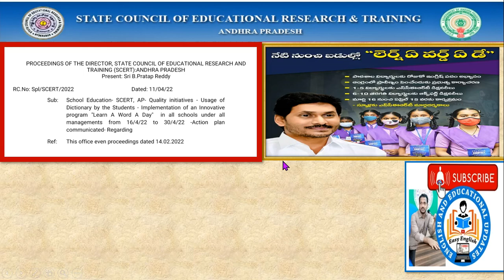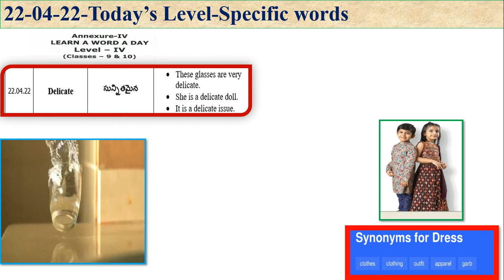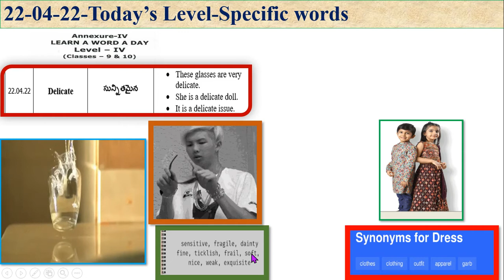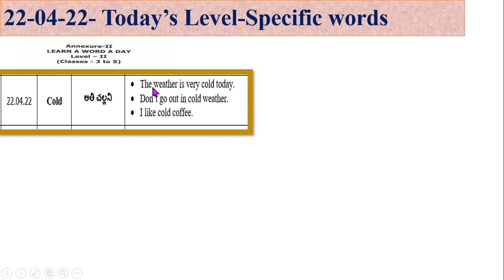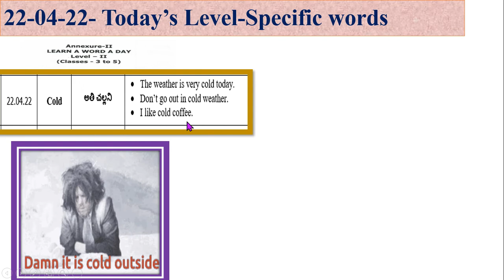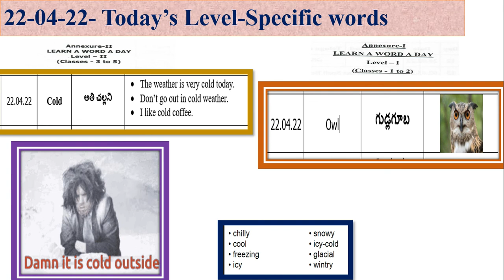SCERT_Learn_a_Word_A_Day_22_04_22_L1L2L3L4_Words_Meaningful_Images_Pronunciation_Examples-Synonyms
EXCELLENT WAY OF Learning words/Vocabulary Learning in CONTEXT